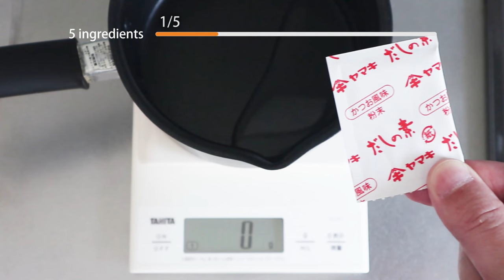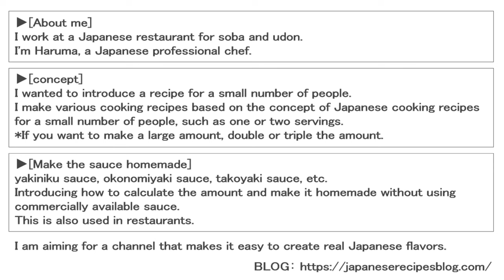[Vinegared food] Cucumber & Wakame Seaweed Salad. [Japanese Sunomono/Sanbaizu Ricipe]キュウリとワカメの酢の物レシピ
■This time is a recipe for [Vinegared food] Cucumber & Wakame Seaweed Salad. [Japanese Sunomono / Sanbaizu Ricipe]キュウリとワカメの酢の物レシピ(作り方)

▼ [Ingredients/1-2servings]
・Cucumber : 100g
・Wakame seaweed : 35g

[ Sanbaizu (Salad Dressing)]
・Water : 25g
・Dashi no moto : a little (Bonito fish soup stock)
・Soy sauce : 10g
・Mirin : 10g
・Vinegar : 8g (The vinegar I used in the video is grain vinegar.)

This vinegared salad can be easily prepared by simply making "Sanbaizu (soy sauce, mirin, vinegar)" and mixing with wakame seaweed and cucumber.
It's a sour and slightly sweet salad, making it the perfect dish to start a meal.
(Not only the sweetness of mirin, If you want a little more sweetness, you can add a little sugar to taste.)

"Sanbaizu" is vinegar, soy sauce and mirin mixed in roughly equal proportions.\(*´▽｀*)/

今回は、プロが作る「キュウリとワカメの酢の物」の簡単な作り方を紹介します。
[材料/レシピ 1-2人前]
・きゅうり : 100g
・わかめ : 35g

[三杯酢]
・水 : 25g
・だしの素 : 少々
・醤油 : 10g
・みりん : 10g
・酢 : 8g

[調味料など]
・いりごま

▼撮影の裏側(*^_^*)
三杯酢を作り、ワカメと塩もみしたキュウリを混ぜ合わせるだけで簡単に作れます。
ほんのり甘さのある酸っぱいサラダなので、食事の初めに最適な一品です。\(*´▽｀*)/
（みりんの甘さだけでなく、もう少し甘さが欲しい場合は砂糖をお好みで加えても良いです。）
（「三杯酢」とは、酢、醤油、みりんをほぼ同じ割合で混ぜたものです）

日本から動画を配信しています。
美味しい日本食を作りたいと思います。

Japanese restaurant beef curry udon noodles and soup recipe.(Using curry powder) カレーうどん(牛肉)レシピ (作り方)

■Top 15 personal rankings made in 2023
■2023年に作った個人的ランキング15